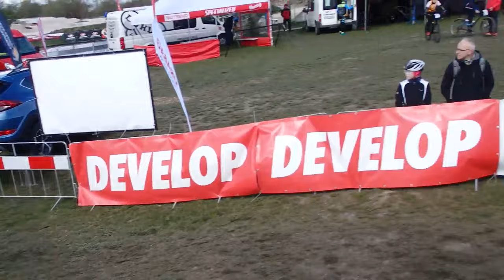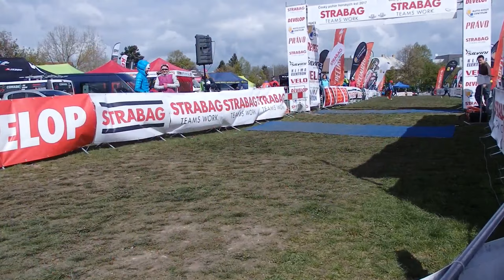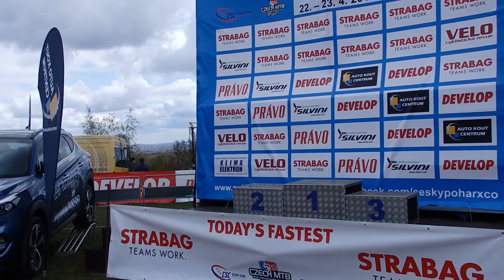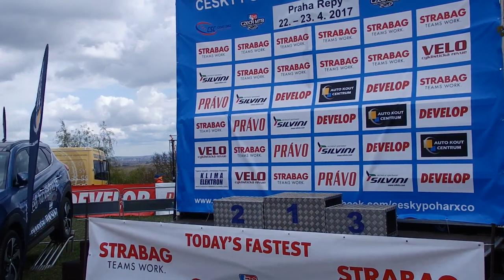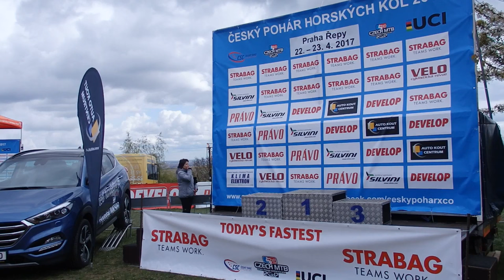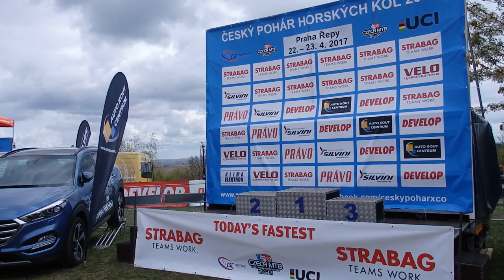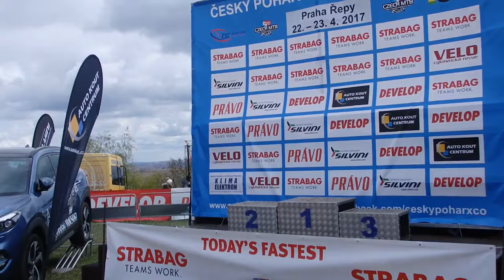Český pohár MTB 2. závod STRABAG MTB CUP Praha - part 1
Český pohár horský kol - Cross Country 2. závod v Praze Řepích - část 1. dopolední kategorie